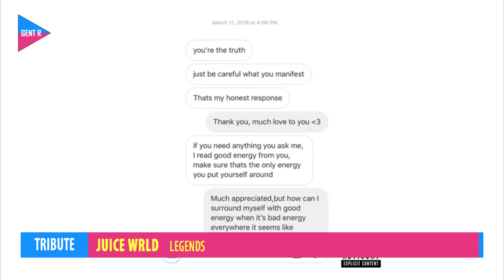Top Rap Songs Of The Week - December 15, 2019 (New Rap Songs)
Newest Rap Videos and Songs Of The Week

Thumbnail: Juice Wrld

Top Rap Videos and Songs Of The Week
Top 35 Rap Songs of the Month, December 2019
Top 35 Hip-Hop Songs 2019
New Rap 2019
Rap 2019
Hip-Hop 2019

I didn't find the source of the image. If somebody already knows, please share the info with me in order to give the credits to the author.